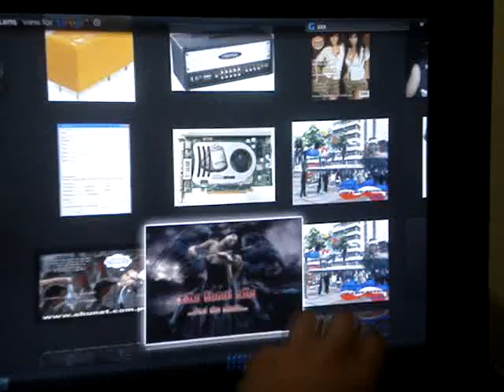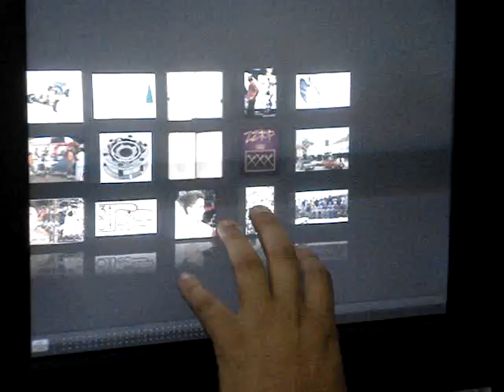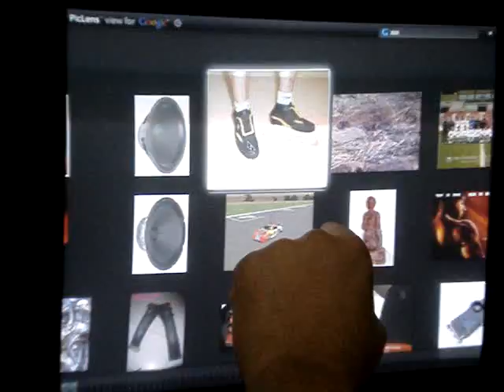mi nuevo monitor!! jajaj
mi gente pa ke se curen